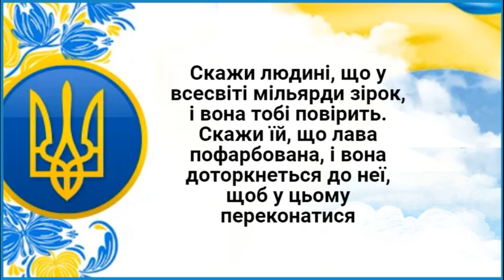Мені Ноги Розсувати? Анекдоти.